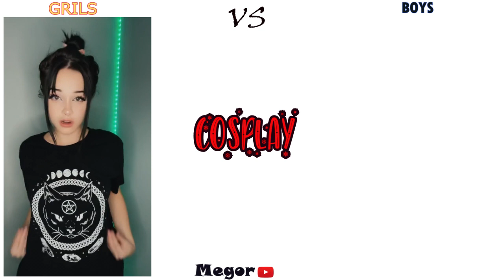Girls Cosplay vs Boys Cosplay #10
Girls Cosplay vs Boys Cosplay

Very hot cosplay compilation you have to watch this